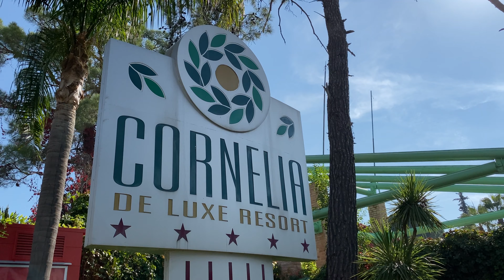Cornelia De Luxe Resort 5* Belek Turkey - не обзор - читайте мой комментарий об отеле в описании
Cornelia De Luxe Belek 5* - мой комментарий чуть ниже, но сначала пара вводных:

Привет 👋
Для тех, кто впервые у меня на страничке - я не турагент. Не продаю туры, я простой турист. Поэтому пожалуйста - не просите ничего посчитать.  Мы с семьей путешествуем и проживаем в этих отелях и показываем, что увидели и именно в том виде в котором увидели. Нам нет необходимости лакировать отель красивой музыкой.

Cornelia De Luxe Belek 5* - моя ошибка, что я перепутал отели. Знакомый советовал отель, и выяснилось что советовал Cornelia Diamond, а я по ошибке выбрал Де Люкс. Отель в целом неплохой, думаю что для 50+ зайдет идеально - детей почти нет, анимаций нет, тихо спокойно как в пансионате или доме престарелых. Не могу сказать, что это плохо - просто не наш формат. Как только понял свой фейл - забронили другой отель и съехали отсюда, уж настолько нам тут было скучно.

Персонал хороший, не хуже чем в Вояже или Каллисте. Еда хорошая тоже, на уровне. Лучше чем в Калисте, чем в Вояже или Гурале.

Выбор напитков - слезы. Пиво кроме эфеса - платное. Бары намыливают лыжи за 15 минут до окончания работы, и если просишь сделать напиток то прям как будто одолжение делают тебе - хотя это их работа и еще работать 15 минут вообще-то. Интерьеры старые, территория скучная.

Всем хорошего отдыха куда бы Вы ни поехали!